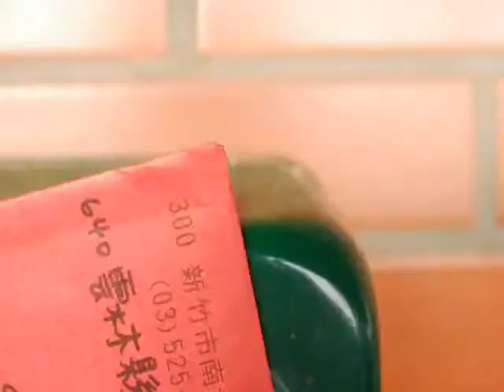聽見花開的女孩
在那個DV年代，我亂拍一通。年少而不知輕狂。回首一眼好尷尬多謝同班同學願意參與。